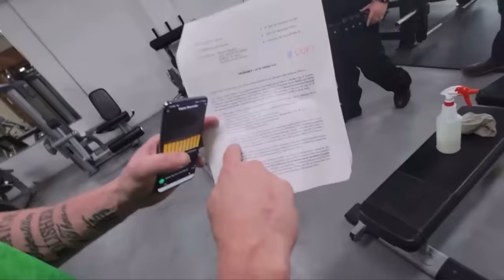City Tries Every Trick in the Book to Make Him Bow Down ~ Jason Followell Story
Aransas pass Texas City Hall Aransas Pass City Hall
•All of the allegations made in this video are made by Jason Followell and I am sharing his story. These are not my allegations or opinions….. but in my opinion he’s telling the truth